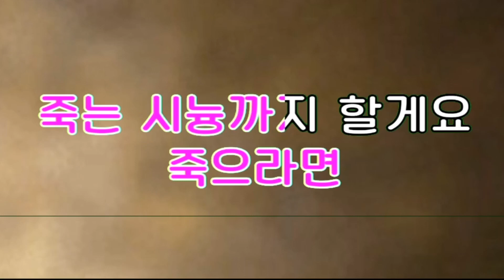[임영웅] 죽는시늉 ㅣ 수 많은 사람들중에 당신만 보였습니다 ㅣ 원곡_나훈아 ㅣ 한명환 색소폰연주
🎵 이 연주 영상은 Tj미디어 리얼마스터2 반주기 음원을 사용하여 알토색소폰으로 가창한 리메이크 연주 영상입니다

      2006년 9월“한명환1집”음반취입
      1위수상(사단법인_한국색소폰협회)

Alto
Saxophone:Yanagisawa WO-20 ALTO or Yamaha YAS-380
Mouth Piece:Woodstone Groove 7 or Julius-7* or ESM Jazz Metal Ring-7
Reed:Vandoren Red java 2 1/2
Ligature:Slonn or Versa Rovner
Mic:Real Master TMI-100
Camera:Brio 4K Pro
Edit:iPad9.7-iMovie
Audio Interface:Yamaha AG-06
Program:PRISM Live Studio
Vocal Effector:TC Helicon Play Acoustic

Soprano
Saxophone:Julius-Keilwerth ST-90 SERIESⅢ
Mouth Piece:Beechler Custom 7
Reed:Sloon2.5
Ligature:Winslow